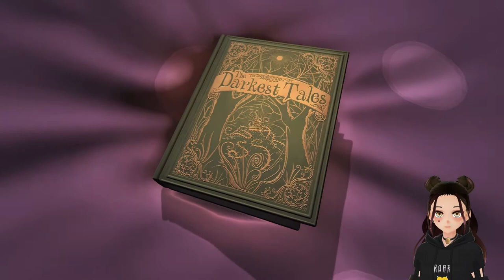Pinoy Vtuber Plays - Twisted Fairy Tale - The Darkest Tales Demo Gameplay 01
Who's your Teddy Now? Playing as a bear to save the day.

When a nightmare creeps into reality, the only ones that can help are those whose magical powers we’ve believed in since childhood. A brave teddy bear heads to the far side of “happily ever after” to rescue his owner, Alicia.